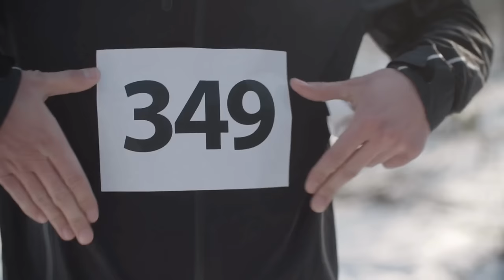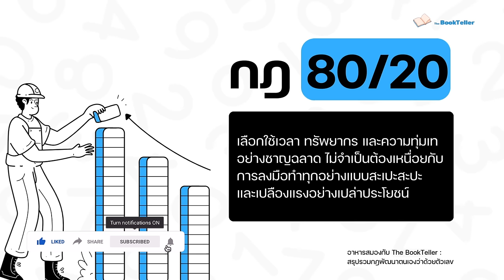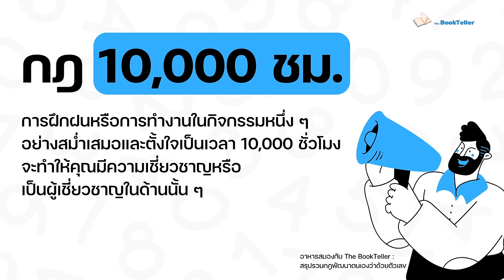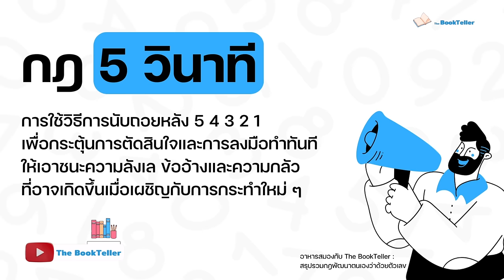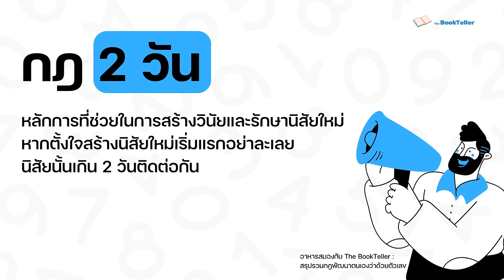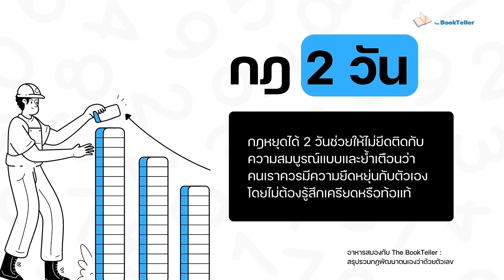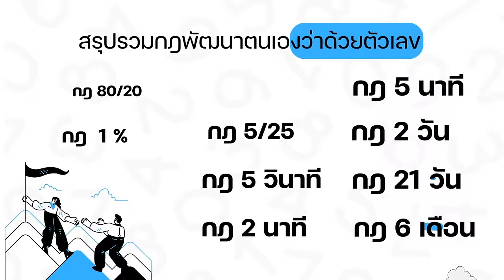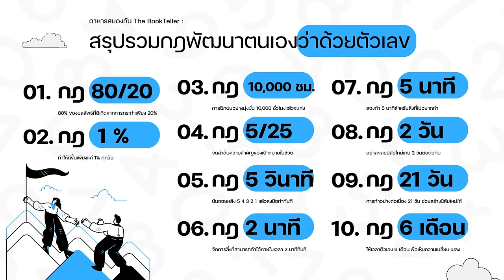รวมกฎพัฒนาตนเองว่าด้วย ตัวเลข | อาหารสมอง The BookTeller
รวมกฎพัฒนาตนเองว่าด้วย ตัวเลข

ตัวเลขล้วนมีส่วนสำคัญกับชีวิตประจำวันของเรา
ใครๆ ก็ชอบตัวเลข  ไม่ว่าจะเป็นเลขในบัญชี เลขเกรดสี่
หรือเลขเด็ดสามตัว

แต่อาหารสมองในตอนนี้ครับ
ไม่ได้จะมาบอกเลขหวยนะครับ
เพราะเจ้าตัวก็เพิ่งโดนหวยแดกไป

ในตอนนี้ก็ได้แต่ จะมาบอกถึง
สรุป สิบ กฎพัฒนาตัวเอง ว่าด้วยตัวเลข
กฎเหล่านี้ ล้วนมีตัวเลขเข้ามาเกี่ยวข้อง
และแน่นอนว่ามันเป็นกฎง่ายๆ
ที่สามารถนำไปปรับใช้ในชีวิตประจำวันได้อย่างมีประสิทธิภาพ